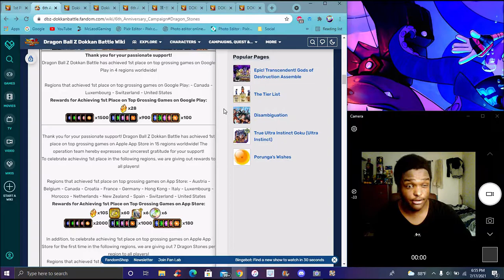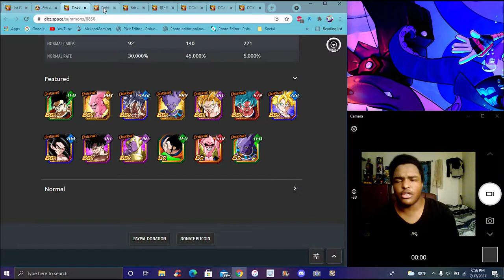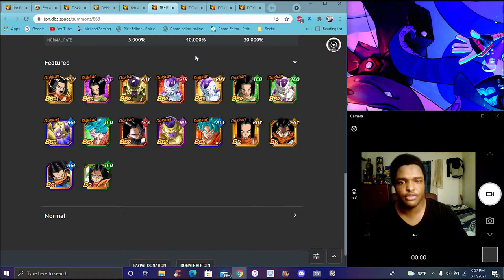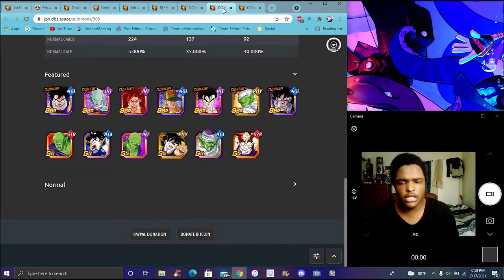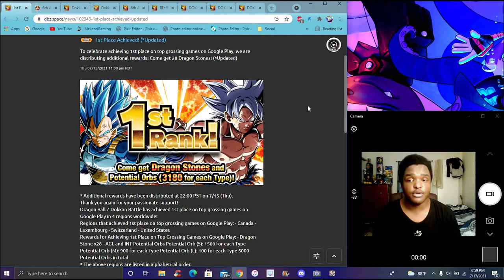IT"S SO GOOD THEY DID IT TWICE! ? GLOBAL HITTING 1ST FOR LR MUI GOKU & SSBE VEGETA DBZ Dokkan Battle